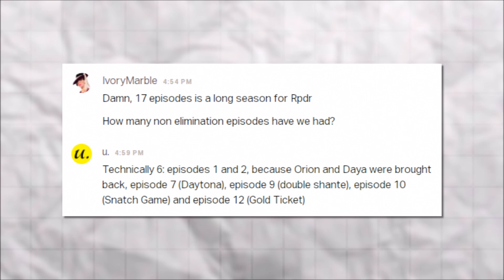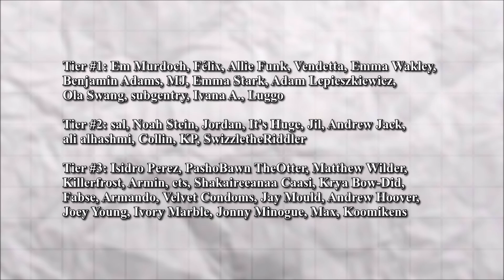Predictions for RuPaul's Drag Race Season 14 Episode 13 "The Ross Mathews Roast"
Queens talked about in the video: Angeria VanMichaels, Bosco, Daya Betty, DeJa Skye, Jorgeous, Lady Camden, Willow Pill

Chapters:
00:00 - Intro
00:23 - Meet Ivory
00:59 - Meet Joey
02:31 - General Season 14 Talk
04:11 - What do we know about Episode 13?
04:42 - SAFE Tier
06:43 - HIGH Tier
08:57 - LOW Tier
11:34 - Winner/Eliminated Queen Prediction
15:40 - How long is this season???
16:14 - Outro